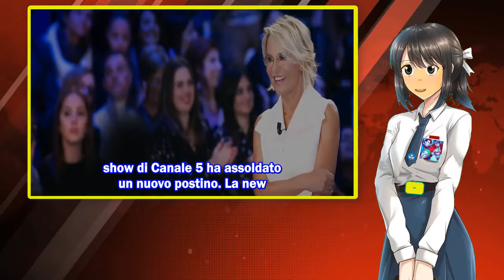"C'è posta per te" torna in onda con un nuovo postino: ecco chi è - Perizona Magazine